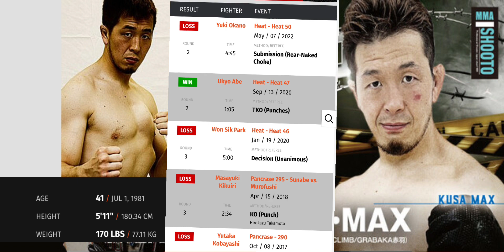西川大和！お前 誰と試合するかわかってんのか！？💢 草•MAX